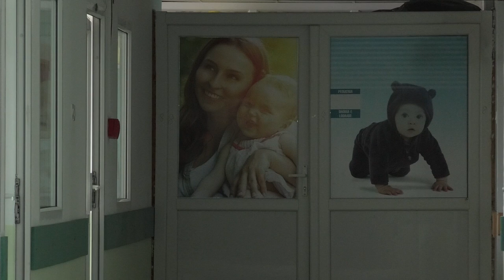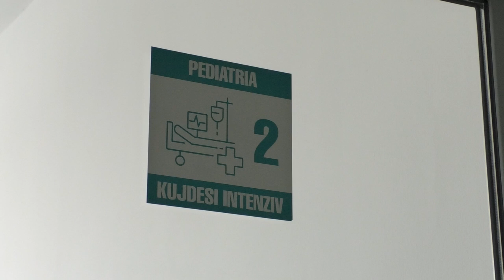Reparti i pediatrisë në spitalin "Isa Grezda" përgjatë vitit 2022